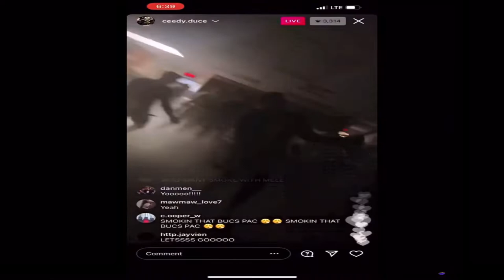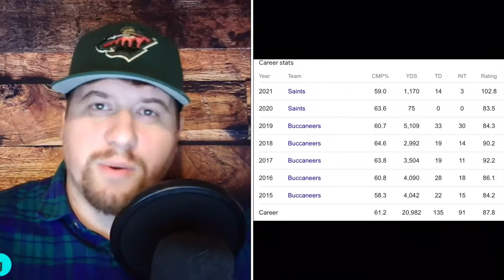Why the GROWTH of Jameis Winston will lead him to become the NFL COMEBACK PLAYER OF THE YEAR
From his hilarious hijinks on the field to his amazing gameplay, and most importantly his growth as a person, Jameis Winston has seen his fair share of NFL ups and downs. However, in this episode I share my thoughts on his journey thus far and why he is primed to be the next NFL comeback player of the year and possibly rejuvenate his career in the league.